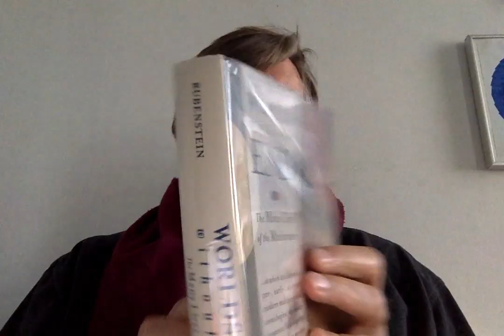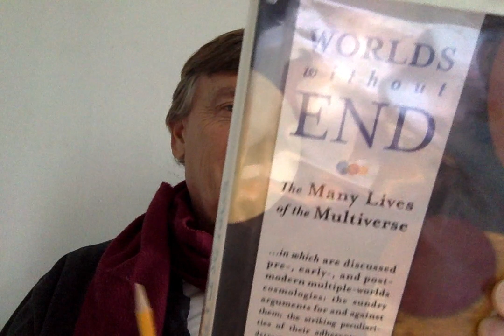Mapping the Book: Worlds without End by Mary-Jane Rubinstein - Introduction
Worlds without End The many lives of the multiverse by Mary-Jane Rubinstein read by David Smith Mapping the Multiverse  Plato Timaeus cosmos pythagoras string theory big bang dark energy kant and introduction